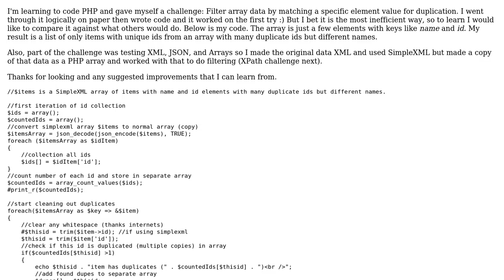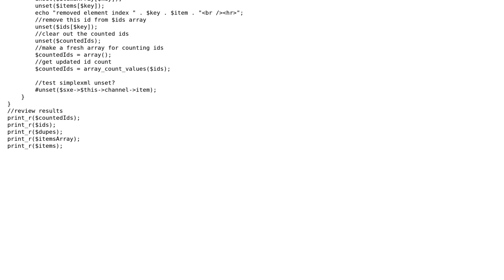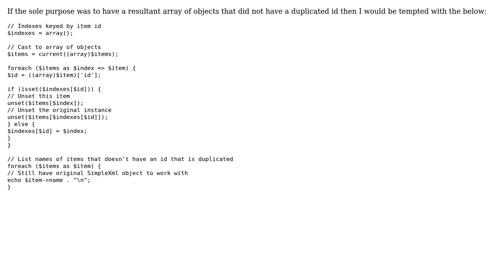Code Review: Array Duplicate Item Filtering by Element Value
With thanks & praise to God, and with thanks to the many people who have made this project possible! | Content (except music & images) licensed under CC BY-SA | Music | Images & others | With thanks to user SAM OnELA user iswitch user GeorgeQ and the Stack Exchange Network Trademarks are property of their respective owners. You are responsible for your own actions.